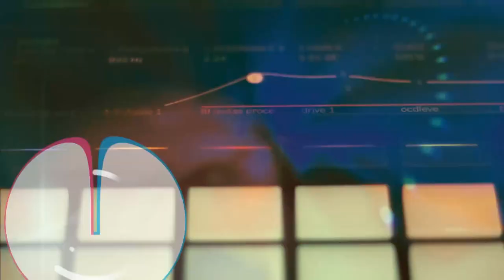Radar | Martin & Os Martírios | 31/10/2023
⏩ Música: Rock, MPB e poesia se mesclam no som do Martin e Os Martírios @martineosmartirios 🎸

⏩ Bate-papo: Direto da Feira do Livro, a gente fica por dentro do Sarau Das Minas Edição Lésbika @saraudasminas @feiradolivropoa 📚